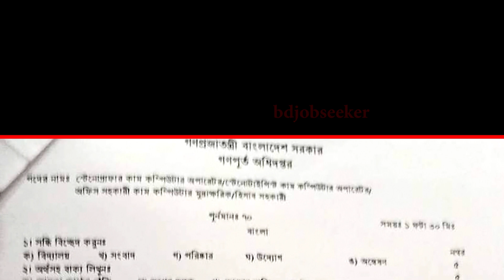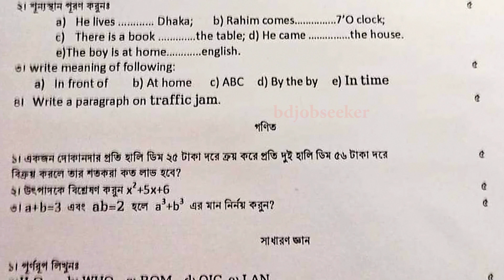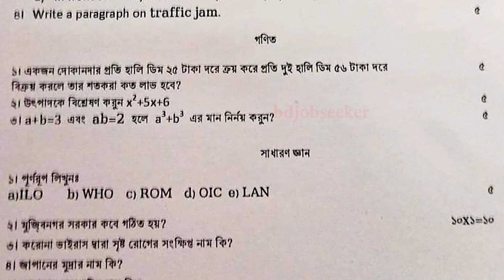PWD Exam Question 2020 । গণপূর্ত অধিদপ্তর । হিসাব সহকারী/অফিস সহকারী-কাম-মুদ্রাক্ষরিক । প্রশ্ন ।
Public Works Department (PWD) Exam Question 2020 । গণপূর্ত_অধিদপ্তর । হিসাব সহকারী/অফিস সহকারী-কাম-মুদ্রাক্ষরিক । পরীক্ষার প্রশ্ন ।

এমসিকিউ পরীক্ষায় উত্তীর্ণ হওয়া মোট আট ক্যাটাগরিতে ৮ হাজার ৯০ জন প্রার্থীর লিখিত পরীক্ষা ২০২০ সালের ১৩ মার্চ গ্রহণ করা হয়।

       🔥Exam Result
       🔥Date of appointment postponed etc.